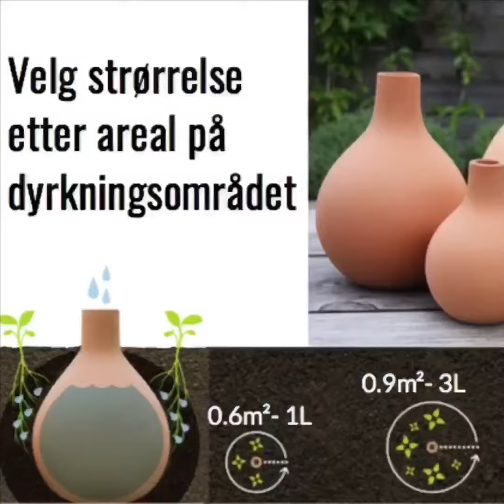Dyrking på steder du sjeldent er tilstede er full mulig med riktig selvvanning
Vi gikk for grønnkål, mangold, gresskar og jordskokk på hytta i år.